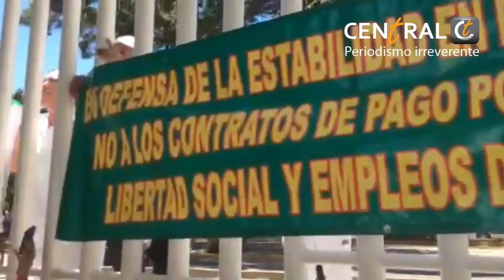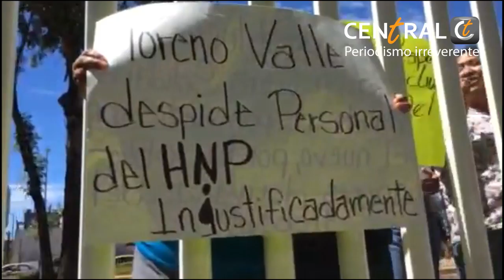Manifestación de trabajadores cesados del Hospital del Niño Poblano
Durante una manifestación de empleados recién cesados en un evento de gobierno, el mandatario ordenó al secretario de Educación Pública amedrentarlos y arrebatarles las pancartas donde exigían su reinstalación.